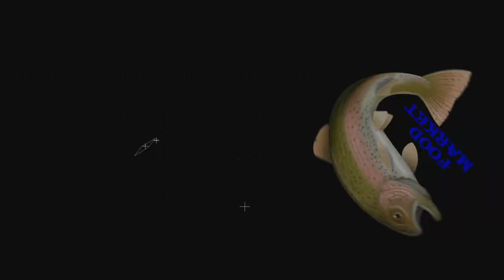Wet Market View | Street Food Market | Vendors' Lifestyles | Food Stuff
We would like to show you many kinds of street food: fresh, frozen and cooked, in food markets all over Cambodia. In this video, we have show you a street food market in Phnom Penh, Cambodia.